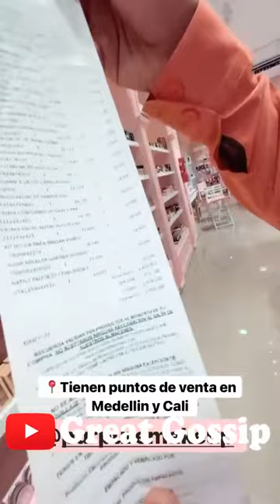LA LIENDRA REGALA UN MINUTO DE MAQUILLAJE